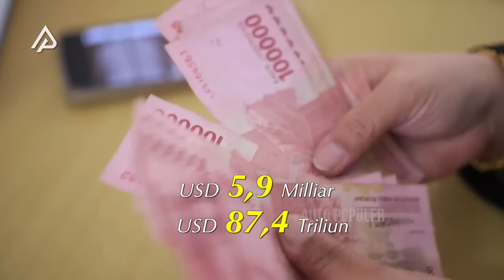Negara Paling Dilindungi Saat Perang! Begini Kekuatan Militer Swiss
Seluruh umat manusia udah sewajarnya mengidam idamkan perdamaian diatas bumi yang mereka pijak. Tanpa kekhawatiran berlebih akibat perselisihan di berbagai negara, membuat negara Swiss hidup di negeri bagaikan surga. Makanya negara ini disebut-sebut sebagai negara paling netral di dunia. Makanya gak heran, kalau banyak organisasi dunia yang berkantor pusat di negara ini. Sebut aja WHO, WTO, Palang Merah Internasional alias IFRC, bahkan FIFA sekalipun. Kendati demikian, Swiss bukannya hidup tanpa kekuatan militer.